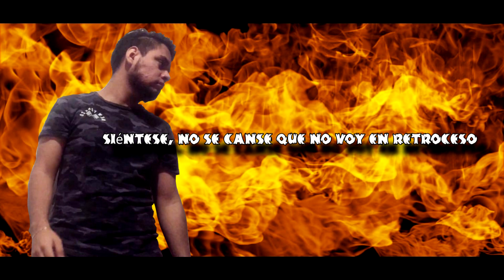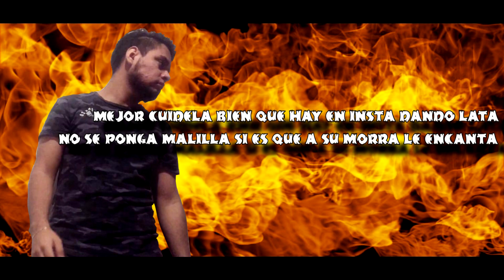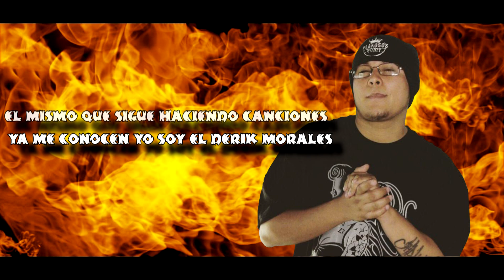LOS MISMOS - Derik Morales Ft Sergio Gaxiola [Prod. Dj. Car]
Agradezco el tiempo que tomas en escuchar esta canción.